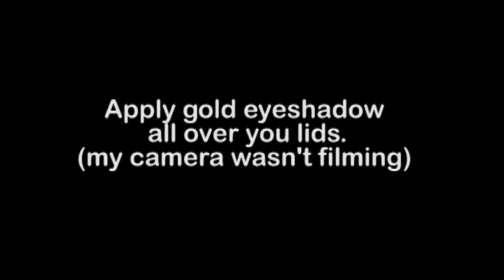Easy Double shade Smokey Eye | Easy Prom Makeup Demi Cut Crease with affordable makeup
Hey there!

This is my first video in a long time! Also my first video of the Prom Series I am doing. Simple and easy Demi Cut Crease, make your own colour combo and repeat the technique!

Products:

-Moisturizer:
Face:Jergens Original
Eyes: Neutrogena Ultra Light
-Face:
Primer: Bay Skin by Maybelline
Foundation: YSM by Inglot
Countour and Highlight: Eclipse Palette by CoastalScents
Blush: Pro Blush Palette by BhCosmetics
Highlighter: Glow Kit by Anastasia Beverly Hills

-Eyes:
Eyehsadows: Mac x9 Pink Palette, 252 Eyeshadowpallete by CoastalScents
Brows: E.L.F Brow Pomade
Eyelashes: Colossal Cat Eyes by Maybelline
Faux Eyelashes by Quo

Lips:
Nyx Matte Lip Cream in London